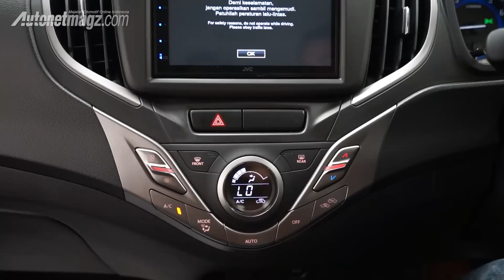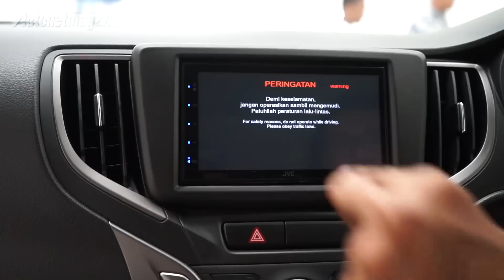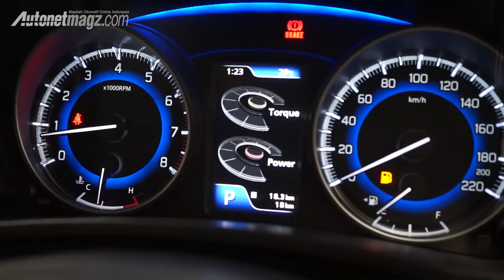Suzuki Baleno Hatchback 2020 jadi mirip apa ya?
Di penghujung tahun 2019 ini rupanya Suzuki Indonesia masih menyimpan satu amunisi untuk diluncurkan. Dia adalah Suzuki Baleno yang mengalami perubahan minor yang jelas terlihat pada eksterior terutama wajahnya yang kini terlihat jadi sporty dan ada sedikit perubahan di interiornya.

Dengan sedikit pembaharuan ini, New Suzuki Baleno hatchback facelift 2020 mengalami kenaikan harga sebesar 3 juta Rupiah namun tetap masih menjadikannya sebagai subcompact hatchback dengan harga termurah di kelasnya.

Bagaimana lengkapnya? Simak penjelasan detail dari reviewer AutonetMagz, Hillarius Satrio berikut ini.